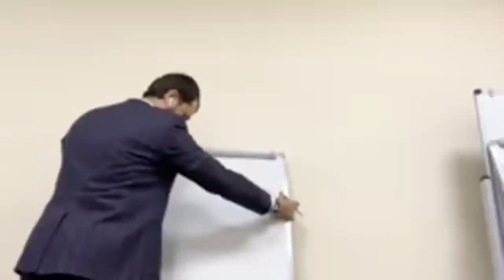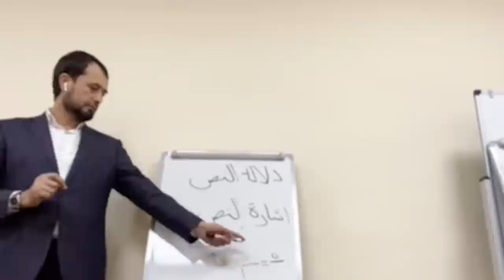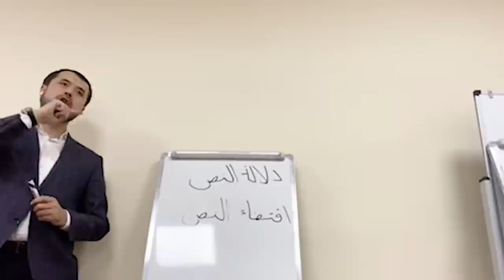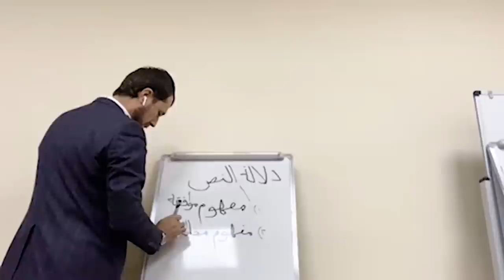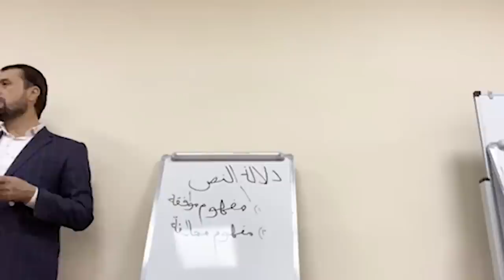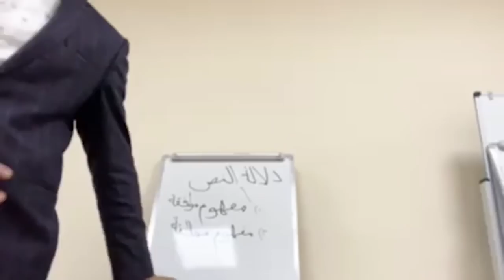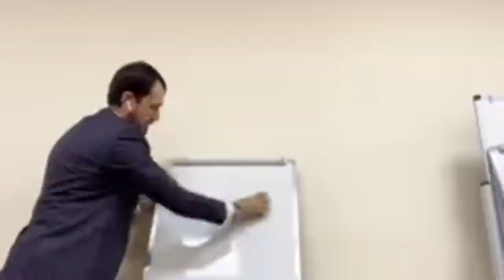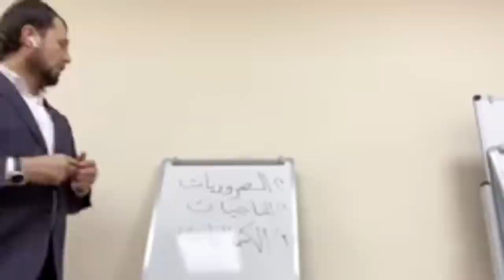Иқтидорли имомларга дарс. (10.02.2021)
2.Қуръон ва суннатни ўрганиб амал қилиш.
3.Исломий маърифат таратиш.
4.Cалафи солиҳ–улуғ мужтаҳидларга эргашиш.
5.Кенгбағирлик ва биродарлик руҳини тарқатиш